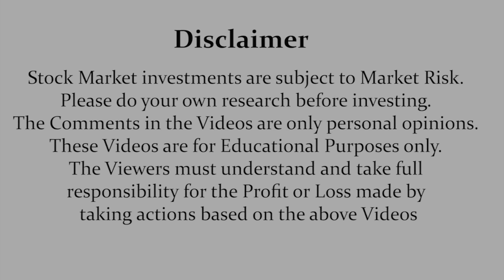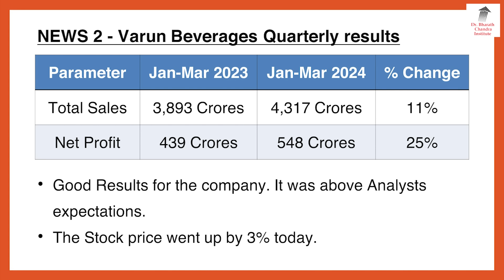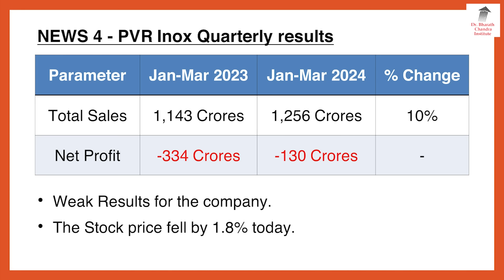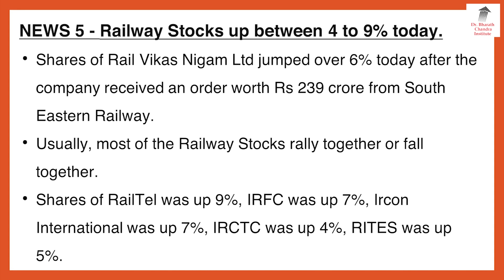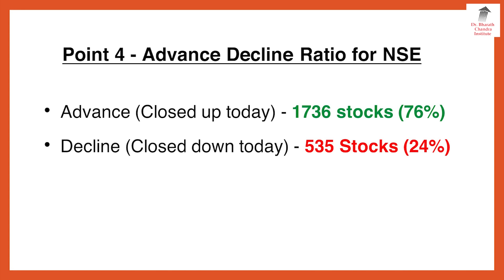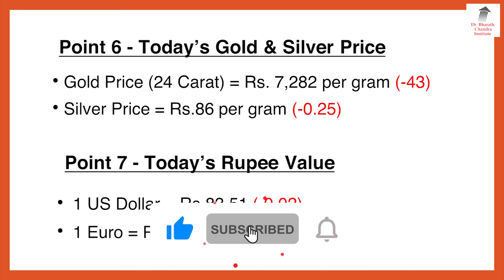ಬ್ರೇಕಿಂಗ್ ನ್ಯೂಸ್ & Stock Market Update - 14 May 2024